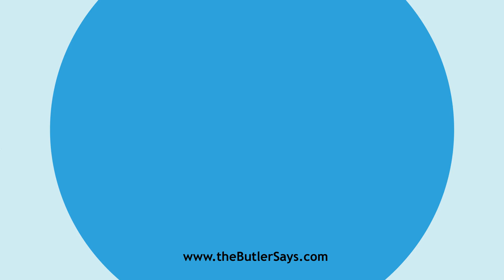Learn how to say this word: "Determiner"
This is the definition of "Determiner":
n.  One who, or that which, determines or decides.